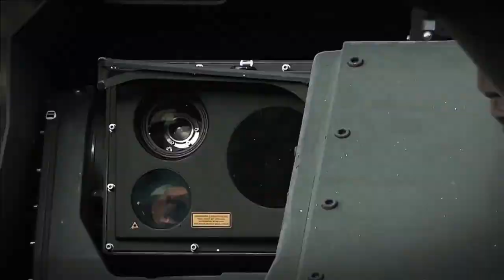Indian Army plans to procure 700 light tanks developed as Project Zorawar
Light Weight Tank of Indian Army

In April 2021, The Indian Ministry of Defense had issued an official RFI for the phased purchase of 350 next generation light tanks under make in India scheme of DAP-2020. The army wanted a light tank with combat weight not to exceed 25 tons and feature modular and upgradable main gain, secondary armament for anti-air and ground roles with different calibre and remote assisted weapon station. The army expects the light tank prototype development and trials in three years. It will be packed with cutting-edge technologies including drone integration, active protection systems and superior situational awareness.

Supporting Make-In-India initiative, In March 2022, the lightweight tanks have been moved under the Make-I category of the 2020 Defence Procurement Procedure (DPP) by MoD and will be funded by government.

The design & development of Light Tank is being pursued under Project Zorawar - named after a legendary general who led multiple successful victories in Tibet which is now controlled by the Chinese Army.

Technical Specification

The DRDO’s light tank design information was revealed during defence expo-2022. The light tank will have indigenous design and not based on K-9 Vajra chassis as being speculated earlier. It will have approximate combat weight of 25t. It will be manned by crew of 3 and can be easily transported via air, rail, or road. The tank will have amphibious capability as well.

The tank will offer modular protection with bolt-on, retrofittable armour. The tank’s frontal 60-degree arc will have protection of STANAG level 4 and STANAG 2 elsewhere.

The gun will feature a 105mm high pressure tank gun and 7.62mm coaxial machine gun. The 105 mm gun to be featured is expected to be made by Belgian firm John Cockerel Defence SA which can fire at a 42-degree elevation, suited for mountain warfare.

The light tank will be fitted with High Altitude Operable Power pack of 1000hp and capable of firing multiple ammunitions. There are three engines currently being explored for the light tank, which are MTU of Germany, Caterpillar, and Cummins of the US. For transmissions two options are being evaluated which are: Renk of Germany and British firm Allison.

The tank will feature next generation niche technology such as artificial intelligence, drone integration, active protection system and high degree of situational awareness.

Development timeline

On 22th December 2022, DAC has cleared 24 capital acquisition proposals valued at around Rs 85,000 crore, including light tanks, futuristic infantry combat vehicles (FICV), mounted gun systems, drones and minesweeper vessels.

The latest report suggests that Indian army is looking to procure nearly 700 light tanks when it enters into mass production. The initial proposal was for 354 light tanks but the number number of light tanks to be procured has been increased considering the mass production and induction of Type 15 light tanks by Chinese army.

From the initial order of 354 light tanks 59 has been reserved for the DRDO led development of light tank. The remaining 295 tanks will be manufactured under the government-funded design and development project for the Indian industry in the `Make-1’ category of the Defence Acquisition Procedure (DAP). “ DRDO will also be able to compete in this category with private players.

The Indian Army has strongly pitched for all 354 tanks to be produced by the private sector under the Make-1 category. But the DRDO argued its Combat Vehicles Research and Development Establishment (CVRDE) was already working to develop a light tank prototype with private sector giant Larsen & Toubro as the “lead system integrator”.

DRDO says its first light tank prototype will roll out by mid-2023. So, the decision is that 59 tanks be reserved for DRDO, with the condition that it delivers a successful prototype ahead of the others in the fray.